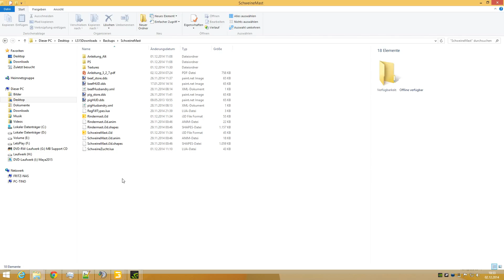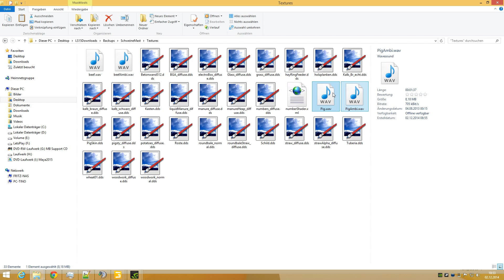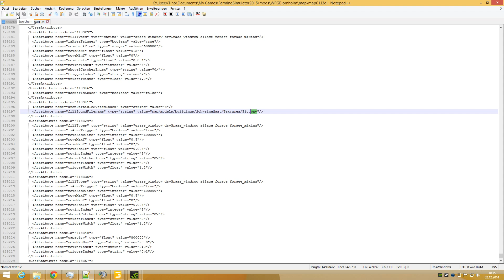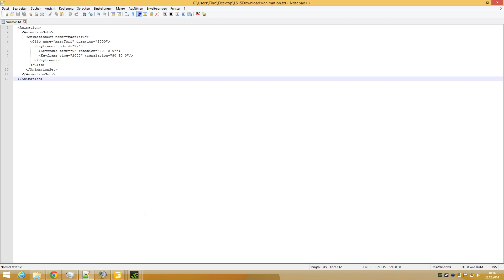LS15 Tutorial Mast Anlagen mit Alternativen Gebäuden aktualisieren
Hier erkläre ich wie ihr die mast mit meinen Alternativen Gebäuden auf die 3.2.7 aktualisiert.

Schaut auch im Forum vorbei.

OpenTS: we-play-games.de:10138